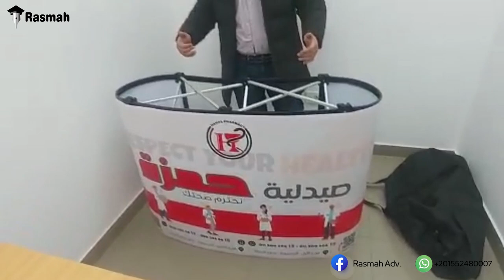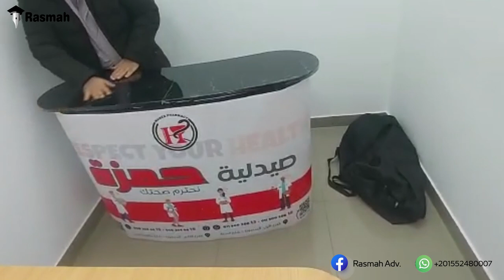ازاى اركب البوب اب كونتر - pop up counter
"مرحبًا بك في رسمه للدعاية والاعلان ، حيث يلتقي الإبداع بالاستراتيجية في عالم الدعاية والإعلان. نقدم لكم أحدث وأبتكارات في عالم التسويق وتنظيم المعارض والمؤتمرات بكافة الاستندات الدعائية مع فيديوهات الفك والتركيب بكل سهولة بخلاف المحتوى التعليمى المقدم من القناة
متابعه العروض والخصومات
 انضم للينك التليجرام 👇